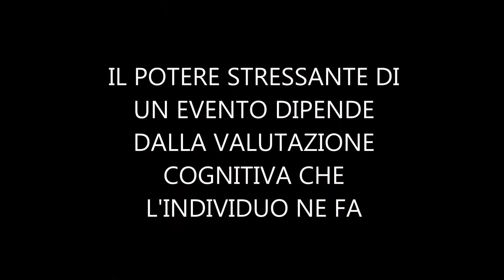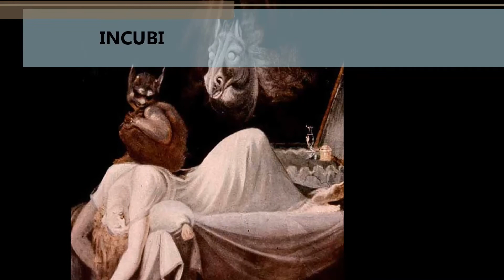PSICODUBBI SI RINNOVA, AL GIORNO D'OGGI CHI NON E' STRESSATO?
Dubito.it si è rinnovato e Psicodubbi lo ha seguito con entusiasmo nel restyling! Da oggi, ricomincia il nostro appuntamento ogni due settimane ma con meno parole e più immagini e musica! Diteci cosa ne pensate e continuate a porci i vistri dubbi amletici a . Intanto, cominciato con una panoramica generale su qualcosa che ci riguarda un pò tutti!Buona visione!